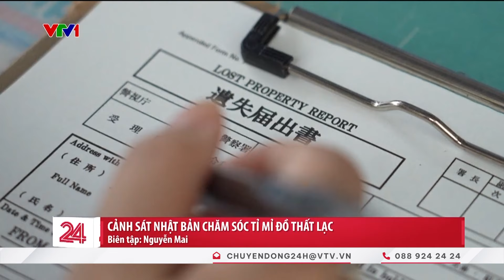Chuyển động 24h chiều 24/11: Số ca sốt xuất huyết tại TP.HCM tăng nhanh